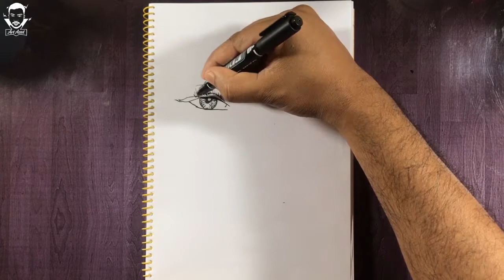Drawing Girl With Marker Pen【Stencil Art】Girl Drawing ▶ Art Azad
𝙃𝙤𝙬 𝙏𝙤 𝘿𝙧𝙖𝙬 𝙎𝙩𝙚𝙥 𝘽𝙮 𝙎𝙩𝙚𝙥. Drawing Girl With Marker Pen【Stencil Art】Girl Drawing ▶ Art Azad

Drawing is a complex skill, impossible to grasp in one night, and sometimes you just want to draw... something, to create a drawing you'll be proud of without having to wait months for decent results.

Drawing is one of the most commonly recognized forms of visual art. Drawings are created by an artist using instruments to create lines on paper or another two-dimensional surface.

Common drawing instruments include pencils, chalk, charcoal, pen and ink, colored pencils, crayons, pastels, inked brushes, erasers, markers, styluses, and even metals.

𝟒 𝐦𝐚𝐢𝐧 𝐭𝐲𝐩𝐞𝐬 𝐨𝐟 𝐬𝐤𝐞𝐭𝐜𝐡𝐢𝐧𝐠
⦁ Interior sketching. For this kind of sketching, it is highly important to understand the laws of perspective and train your eye to judge scale and proportion
⦁ Fashion sketching
⦁ Industrial sketching
⦁ Travel sketching

𝐃𝐫𝐚𝐰𝐢𝐧𝐠 𝐃𝐞𝐟𝐢𝐧𝐢𝐭𝐢𝐨𝐧
Drawing, or sketching, is one of the fundamental types of art. Whether they are painters, sculptors, or digital artists, many artists will learn to draw as a fundamental artistic skill. But drawing is not just a precursor to other types of visual art; it is a recognized art form itself.

🏷️ 𝐌𝐨𝐬𝐭 𝐒𝐞𝐚𝐫𝐜𝐡𝐞𝐝 𝐤𝐞𝐲𝐰𝐨𝐫𝐝𝐬 𝐎𝐧 𝐘𝐨𝐮𝐓𝐮𝐛𝐞

Drawing Tutorial, pencil art, art azad, pencil draw, pencil drawing image, pencil sketch, sheet flower crown, marker pen, creative face, drawing paper, how to draw a easy, how to draw step by step, how to for beginners, how to draw a flower, how to draw for kids, draw for kids, how to draw girl, how to draw eyes girl - ArtAzad.com

🌐 Twitter: artazad2             🌐 Tumblr: Artaazad
🌐 Instagram: artazaad       🌐 Snapchat: Azad.Ali41
🌐 Pinterest: artaazad         🌐 Linkedin: artazad